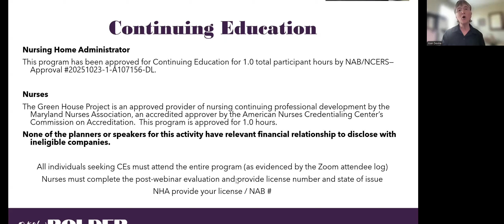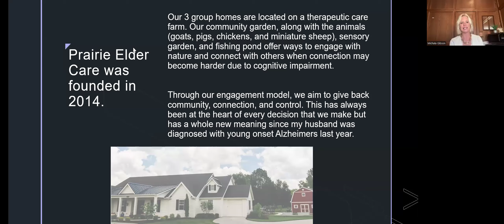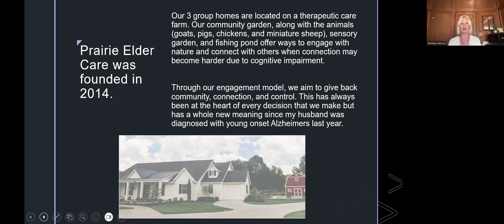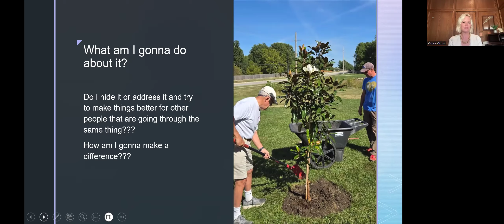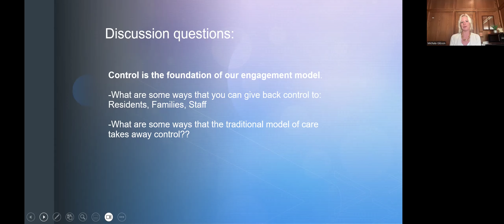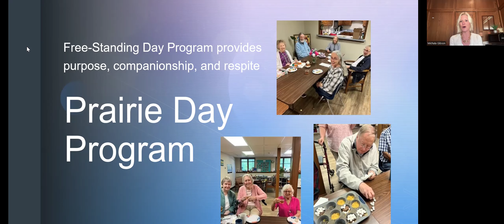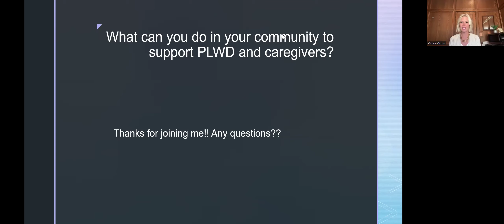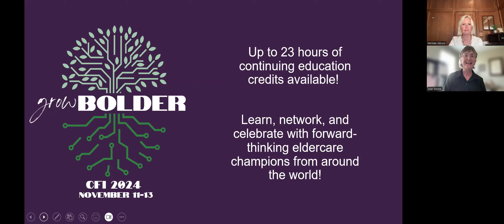Michala Gibson and Mandy Shoemaker have been leaders in the dementia field for 10 years. The Prairie Farmstead, a campus with three group homes on a therapeutic farm setting, is a one-of-a-kind haven for people living with dementia and their families. When Michala’s husband (Mandy’s brother) was diagnosed with early onset Alzheimer’s in late 2023, it gave a whole new perspective to the continuum of care and the needs of this growing population.

This topic is crucial for anyone in health care as our population continues to age and the number of people living with Alzheimer’s and other forms of brain change skyrocket. Our system has primarily focused on caring for people in the end stages of the disease, but as this journey has become painfully personal for Michala and Mandy, they have realized some of the most challenging barriers come much earlier.